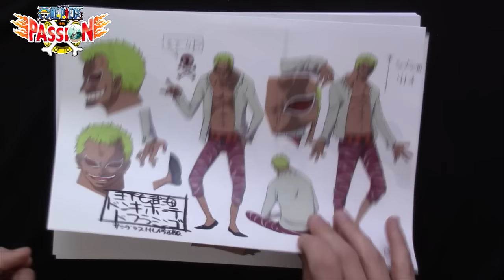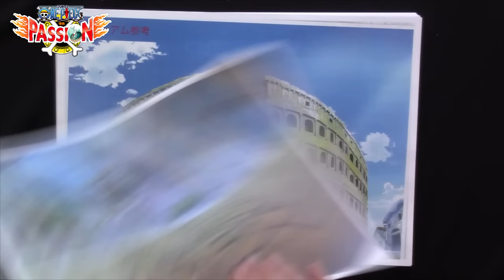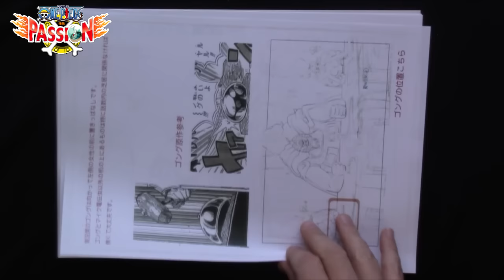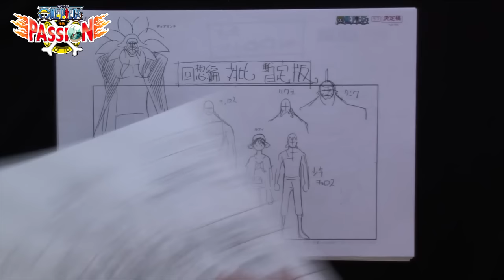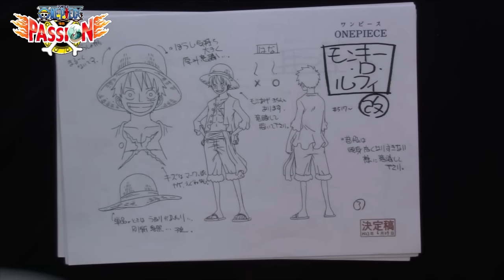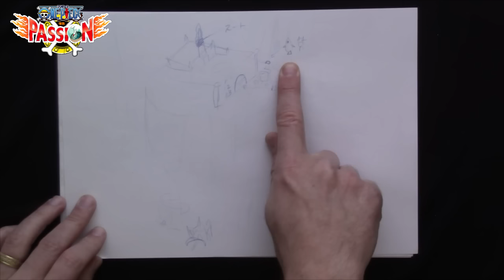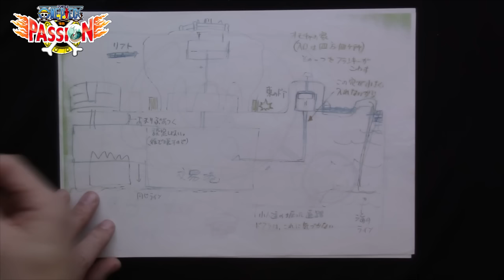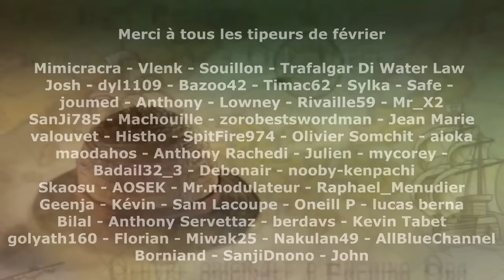[UNBOXING] Settei One piece Collection Genga Dressrosa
Studio d'animation : Toei
Musique intro : In Uchronia - Inner Valor
Copyright :  Alt Tab Productions et In Uchronia